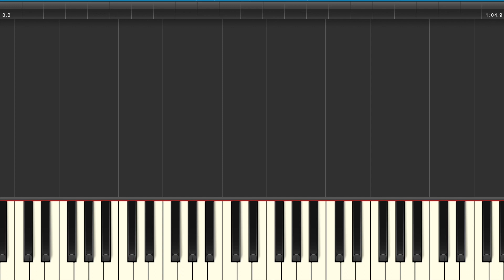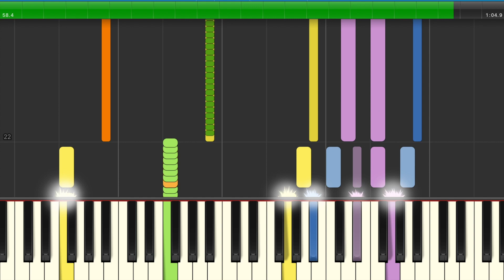USSR National Anthem [Synthesia]